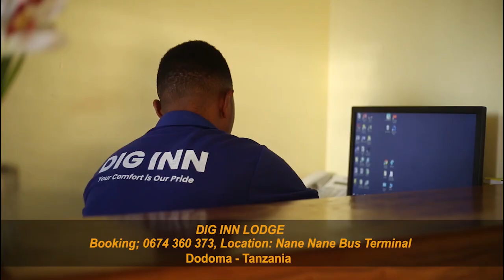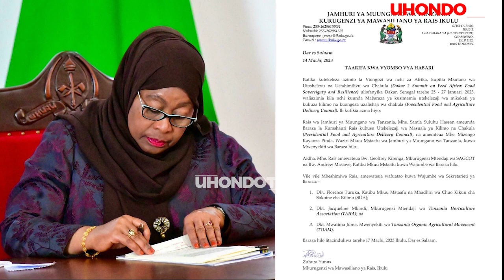BREAKING; RAIS SAMIA ATEUA SAFU NYINGINE MUDA HUU, MIZENGO PINDA NDANI